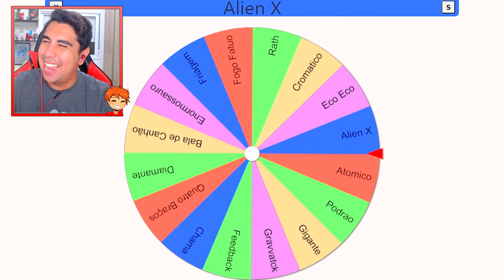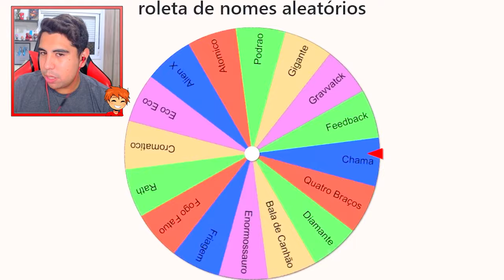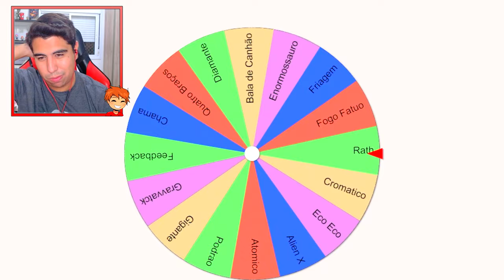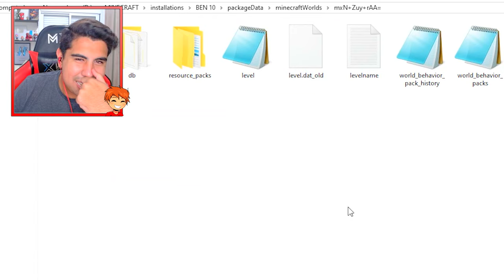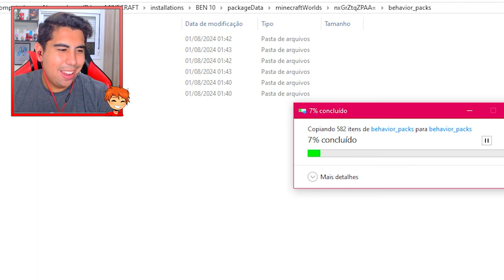BEN 10 VS 10.000 KAIJUS NO MINECRAFT! (GODZILLA, KONG E MAIS)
No vídeo de hoje eu quis fazer uma luta dos Kaijus vs Ben 10 no Minecraft. Quem será que vai vencer?